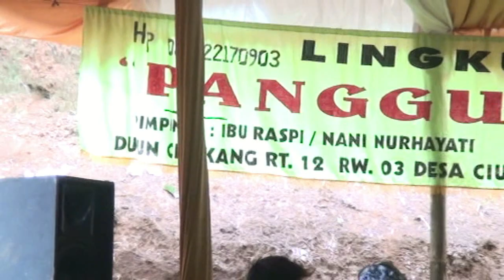BEBENDE DIREBUT BATUR eleuuhh Teuing kana TALAK 3 I Seni ibing Pangandaran PANGGUGAH RASA mah RASPI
Seni ibing Panggugah Rasa pimp. Mah Raspi - Nani Nurhayati - Cikukang
live Kalapa 2 - Ciherang, 13 Juli 2023

Seni ibing sunda asli pangandaran - Jawa barat - Indonesia
merupakan seni tradisional dari zaman dulu yang dimana terdapat sebuah kisah yang melegenda tentang Ronggeng Gunung.
Mari kita lestarikan seni asli Indonesia agar tidak diakui oleh negara lain
Bersama Ame Damai Studio ikut melestarikan sen ibudaya Indonesia
Jangan lupa bantu Channel Kami dengan cara Subscribe - Like - Comen - Share agar selalu exsis dapat melestarikan seni budaya Indonesia dan lebih semangat dalam membuat seni budaya Ronggeng dan seni budaya Indonesia.
Salam satu seni budaya Indonesia